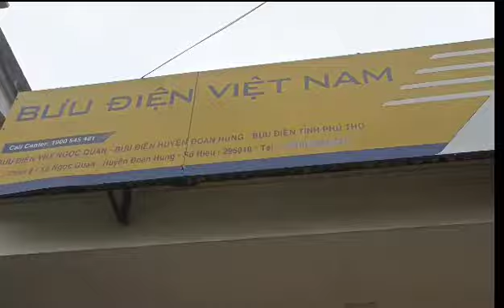gửi củ từ giống cho khách ở Pleiku